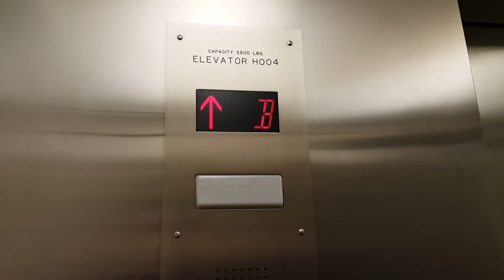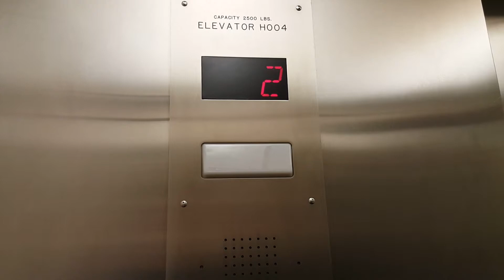US Hydraulic Elevator @ Shevlin Hall - U of M - Minneapolis, MN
This used to be a US elevator. The fan is a bit annoying but it has a decent motor and runs well.